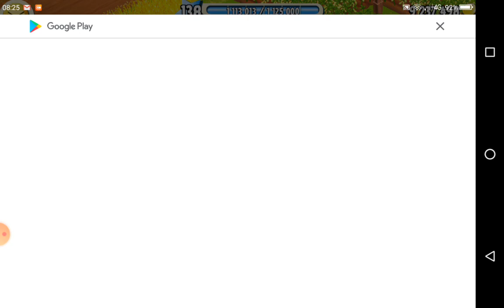Naik Level 139 di Hay Day Kita: Seru Ney Banyak Sumber Bintang Kita Kali Ini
ngegame Hay Day nih. Level 139 kita tapaki yuk!!